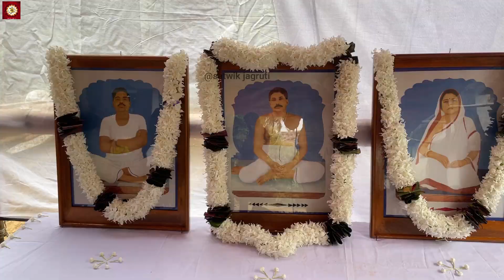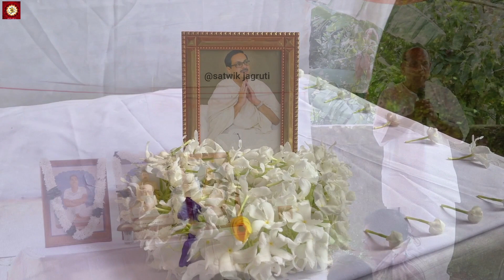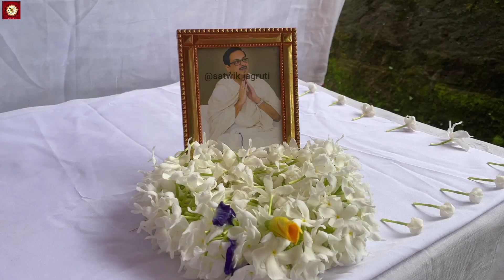Odia Jajan Of @Nirmal kumar jena , Sri Sri Thakur Anukulchandra !!@Satwik jagruti ​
A Life History Of Sree Sree Thakur Anukulchandra || all utsav, udbodhan,satsang,bhajan,kirttan, speech and etc.. Represent.|| in all over world ||
@Satwik jagruti @satsangdeoghar @worldsatsangfamily550 @SatsangWorldProduction